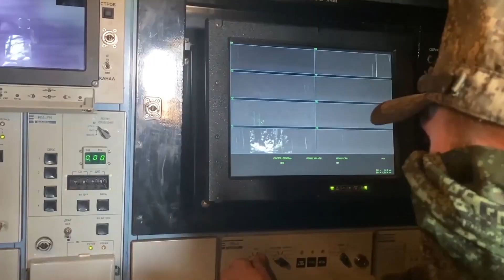Уничтожение украинских дронов возле города Сочи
Российские силы ПВО сбили два украинских дрона над акваторией Черного моря у побережья города Сочи. Как сообщило Минобороны, дроны сбили около 7 часов утра.